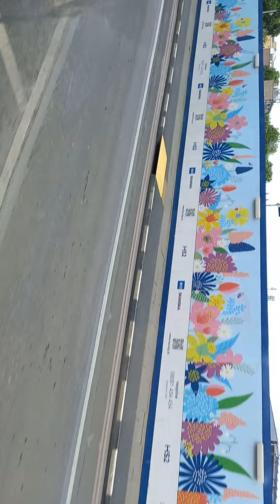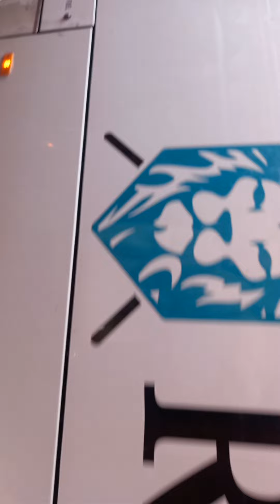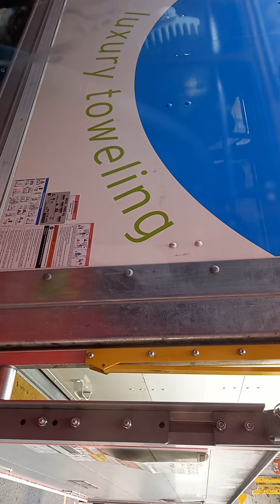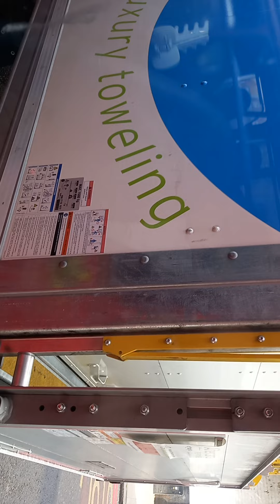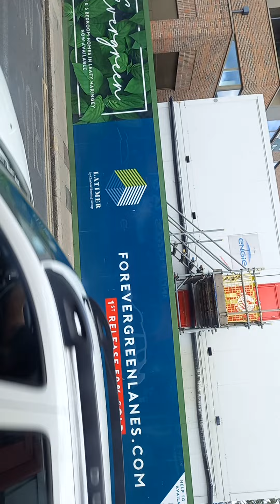Arriva HV118 LJ113FBO 29